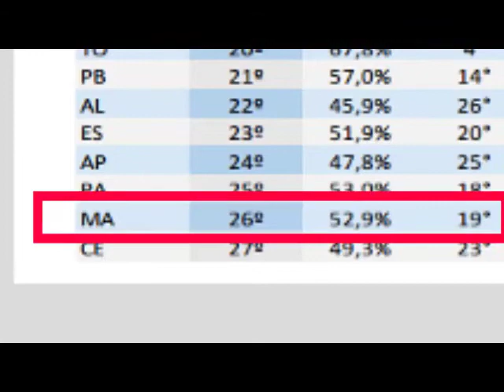O MARANHÃO ESTÁ MUDANDO PARA MELHOR